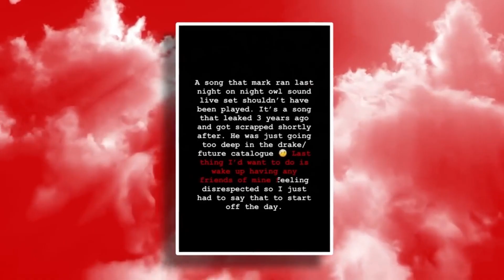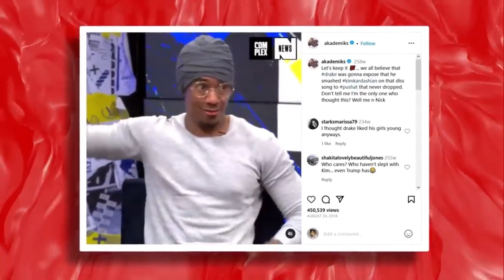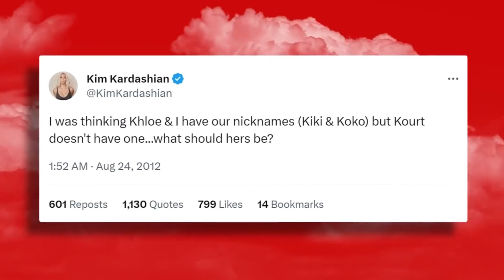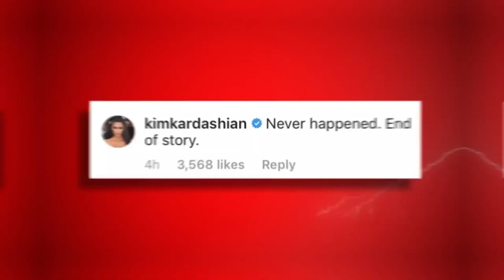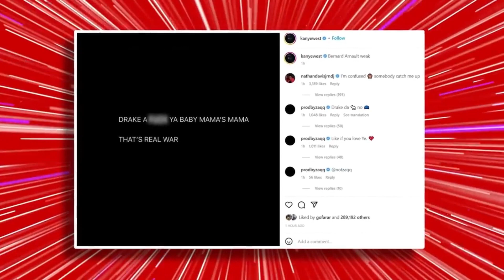4 MINUTES AGO: Kanye West Exposes Drake's Weird Obsession With The Kardashians